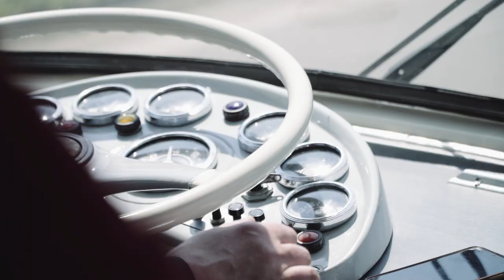Terka + David | Svatební den